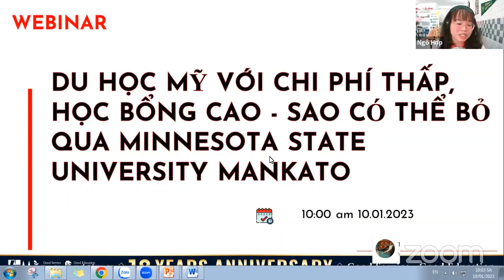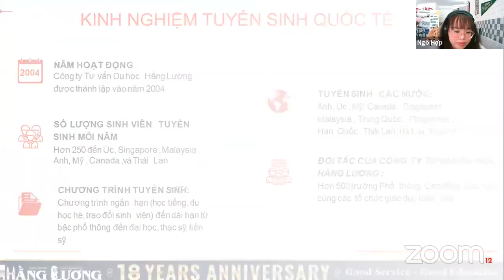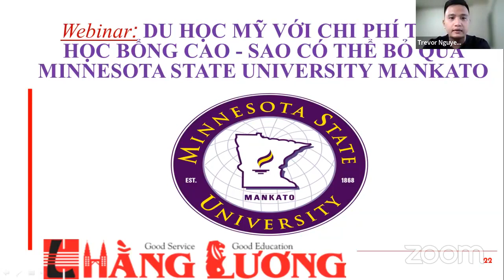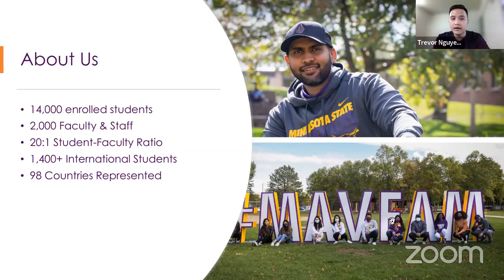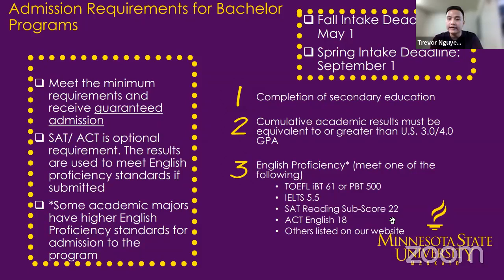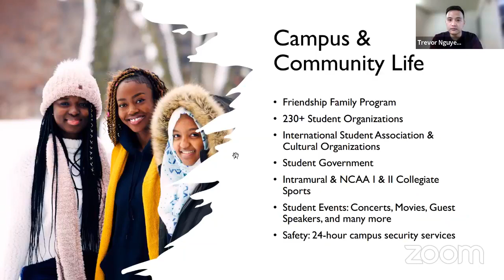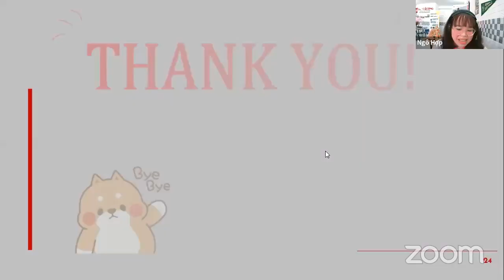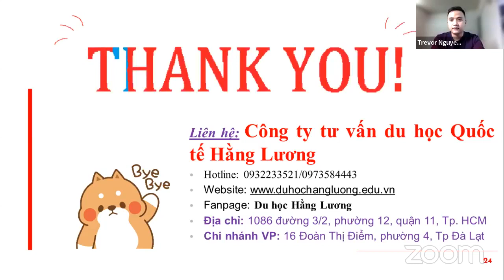DU HỌC MỸ VỚI CHI PHÍ THẤP, HỌC BỔNG CAO - SAO CÓ THỂ BỎ QUA MINNESOTA STATE UNIVERSITY MANKATO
👉 Khách mời tham dự: Mr. Trung đại diện tuyển sinh tập toàn giáo dục Educo
️🎊 Với nhu cầu du học hiện nay của các bạn học sinh – sinh viên Việt Nam thì vấn đề về chi phí hay học bổng là điều mà hầu hết ai cũng quan tâm. Đối với Du học Mỹ , việc tìm một trường phù hợp với bản thân là điều không hề khó, nhưng việc tìm một trường vừa có chi phí thấp vừa có nhiều học bổng thì điều này không dễ. Tại Mỹ có một ngôi trường nằm trong hệ thống các trường công lập nổi tiếng miền nam nước Mỹ, đó là trường Minnesota State University Mankato.
️🎉 LÍ DO SINH VIÊN QUỐC TẾ NÊN CHỌN MINNESOTA STATE UNIVERSITY, MANKATO ?
1️⃣ Chi phí phải chăng: Chi phí theo học tại trường trung bình dưới $25,000 USD mỗi năm
2️⃣ Chương trình học chất lượng: 130 chương trình cử nhân và 85 chương trình thạc sĩ - tiến sĩ
3️⃣ Đời sống cộng đồng và sinh viên: Cộng đồng sinh viên năng động với hơn 230 câu lạc bộ và tổ chức sinh viên. Các hoạt động sinh viên miễn phí và có chi phí thấp như các sự kiện thể thao, các buổi hòa nhạc, chiếu phiếu, và nhiều hơn nữa.
4️⃣ Môi trường sống an toàn và hiếu khách dành cho tất cả sinh viên
• Minbesota được biết đến là 1 trong những bang có nền giáo dục tốt nhất nước Mỹ, tỷ lệ thất nghiệp vô cũng thấp. Là nơi chỉ số hạnh phúc và sức khỏe của bang Minnesota ở mức cao, xếp thư 3 trong số những bang hạnh phúc nhất nước Mỹ.
• Nhiều công ty, tập đoàn đa quốc gia có trụ sở chính tại đây, Cơ hội tìm việc cũng cao hơn.
• Các dịch vụ chăm sóc sức khỏe tốt và các dịch vụ ưu đãi dành cho sinh viên quốc tế.